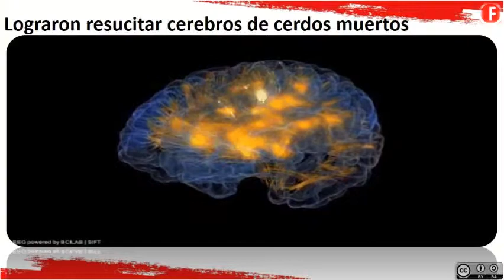logran resucitar cerebros de cerdos muertos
lograron resucitar los cerebros de varios cerdos muertos

Científicos de Estados Unidos lograron algo que parecía impensable: revivir parcialmente los cerebros de cerdos que cuatro horas antes habían sido sacrificados.
El estudio mostró que la muerte de las células cerebrales podía detenerse e incluso restablecer algunas conexiones en el órgano.
Los sorpresivos hallazgos desafían la idea de que el cerebro entra en una fase irreversible a pocos minutos de que pierde el flujo de sangre.
Al mismo tiempo, alimenta el debate sobre qué se considera un ser vivo o muerto, y abre una nueva vía para investigar enfermedades como el alzhéimer.
En primera instancia, 32 cerebros de cerdos fueron recolectados de un matadero.
Después, cuatro horas más tarde, los órganos fueron conectados a un sistemacreado por el equipo de la Universidad de Yale, en Estados Unidos.
El equipo bombeaba rítmicamente (para imitar el pulso) un líquido especialmente diseñado hacia el cerebro, el cual contenía sangre sintética que transportaba oxígeno y medicamentos con el fin de retardar o revertir la muerte de las células cerebrales.
Los cerebros de los cerdos recibieron el cóctel durante seis horas.
El estudio, cuyos resultados fueron publicados en la revista Nature, mostró una reducción en la muerte de las células cerebrales, restauración de vasos sanguíneos y un poco de actividad cerebral.
Los investigadores encontraron signos de sinapsis, es decir, de las conexiones a través de las cuales las células del cerebro se comunican.
Los cerebros también mostraron una respuesta normal a la medicación y un consumo de oxígeno similar a la que requiere un cerebro en su estado normal.